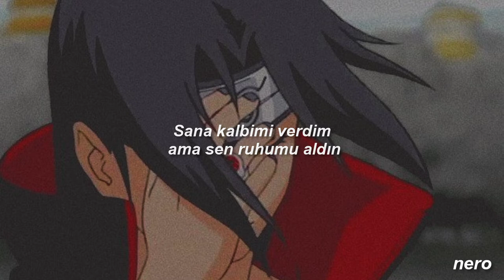Jake Scott || Anymore (türkçe çeviri)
Anxiety inside of me
You put it in my head like you plant a seed
You always said you hated it
When I was being myself so I learned to quit
But you took my soul
I let you stay
Afraid of being alone
But tonight I'm on fire

And I said oh I don't need you anymore
Yeah, I said go take your things and lock the door
What you gave to me
It was all a lie
And I believed
Every word like a lullaby
I said oh I don't need you anymore

Toxic, exhausted
Had a sense of who I was and then I lost it
Thought I needed you, but it was never true
I was running 'round in circles
Like a damn fool
I gave you my heart but you took my soul
Dragging me down
Like a milestone
But this time I won't think twice

And you made me think
I needed you
You kept me stuck
So I couldn't move
No more no more
No I won't be fooled

I said go take your things and lock the door